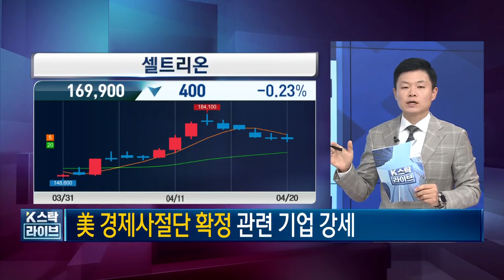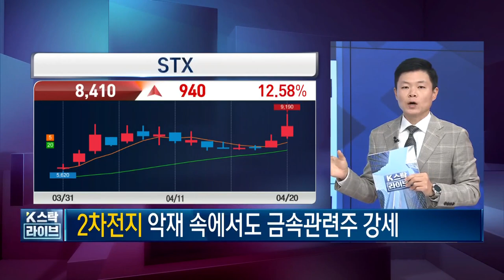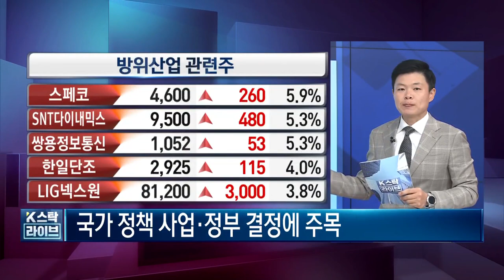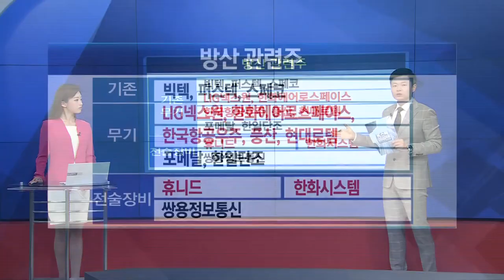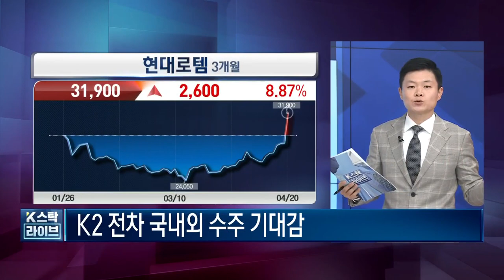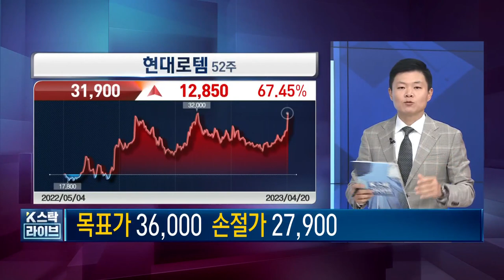한국항공우주, 현대로템, 한화에어로스페이스, LIG넥스원, 풍산 우크라이나 무기지원? 한미정상회담, 방산주, 전쟁관련주, 한국경제TV 이상로의 텐텐배거, 주식시장 특징, 추천주